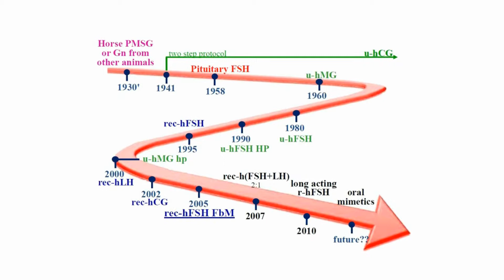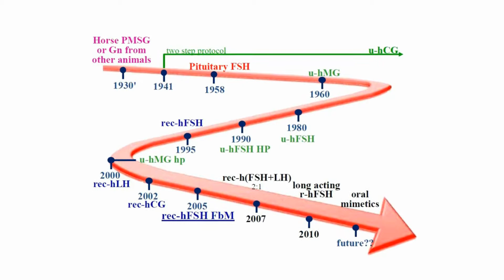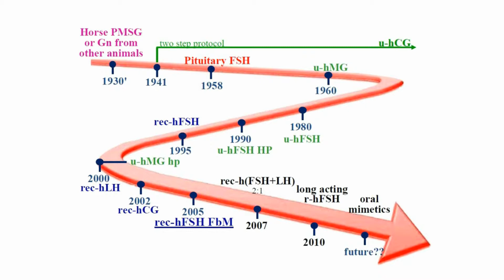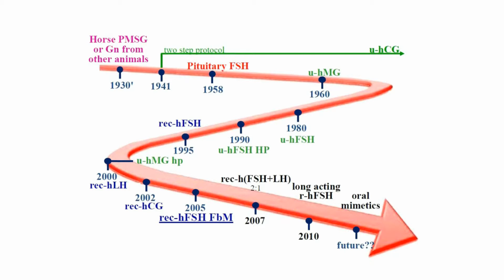Follitropin alfa prefilled pen injector for management of infertility - Video abstract 64222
Video abstract of an expert opinion paper "Managing infertility with the follitropin alfa prefilled
pen injector – patient considerations" published in the open access journal of Therapeutics and Clinical Risk Management by Klaus Bühler.